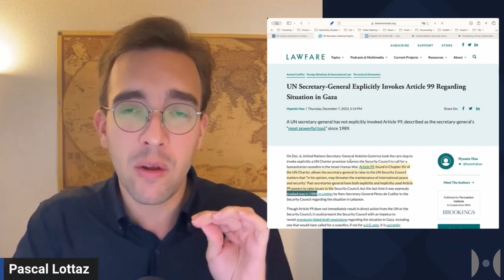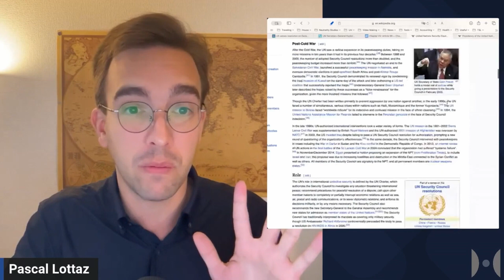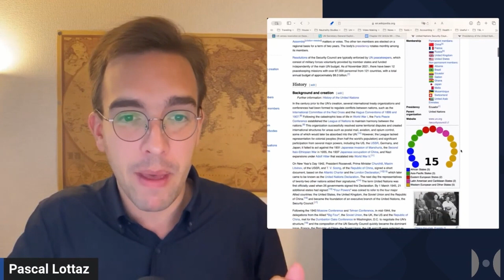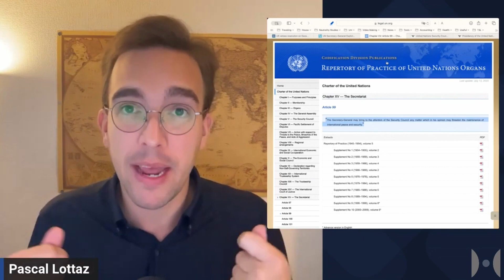美国再次阻碍和平，但对其霸权的挑战是真实的！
美国在联合国安理会否决了一项特别决议，该决议是为了回应秘书长安东尼奥·古特雷斯援引联合国宪章第99条而制定的。虽然这摧毁了国际强制性停火和立即向以色列种族灭绝杀戮行动的巴勒斯坦受害者提供帮助的所有希望，但这仍然代表了几十年来对美国霸权的最严峻挑战之一。联合国无能为力，但其成员国不再愿意坐视最严重的反人类罪行在沉默中发生。即使是美国的亲密盟友也不再盲目追随。另外：观看秘书长的精彩演讲，他为加沙地带人民的生命发出了恳求。